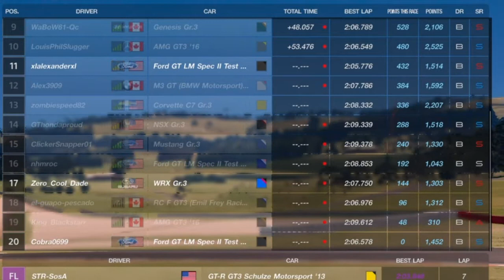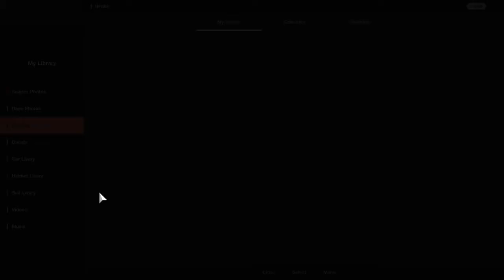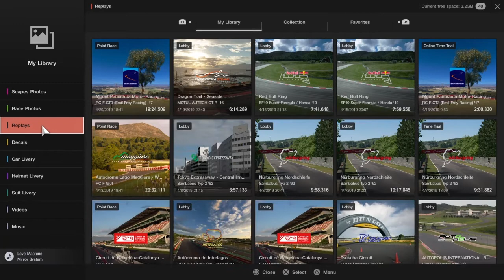Gran Turismo Sport - Ridin' Dirty!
This GT Sport driver is caught red handed riding filthy nasty dirty!  Rated X, for eXtra filth.